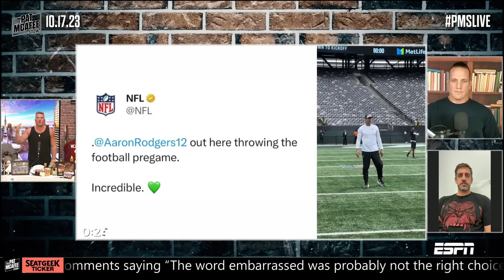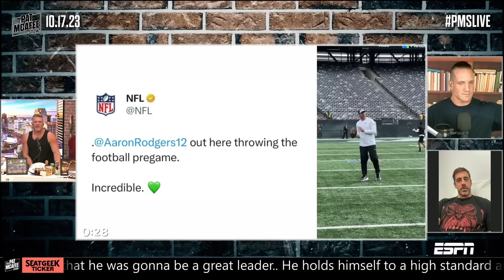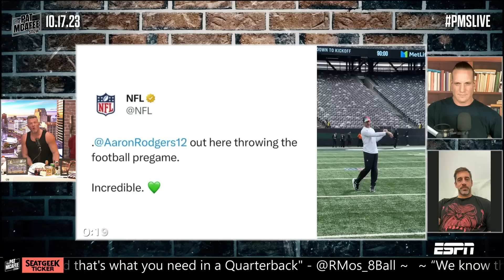Aaron Rodgers On How He Is Beating All Expectations With His Achilles, Says He's Ahead Of Schedule